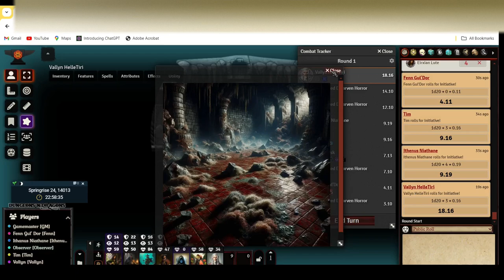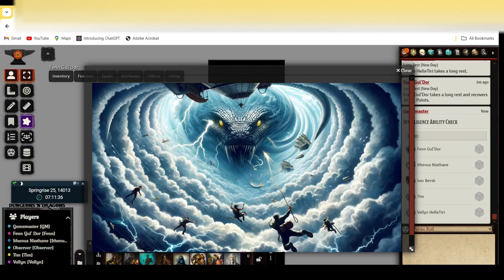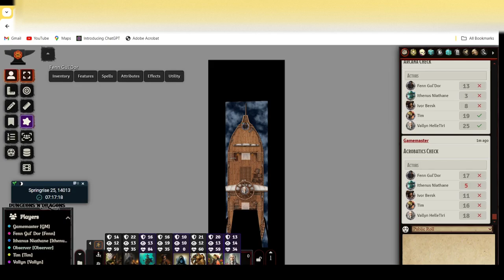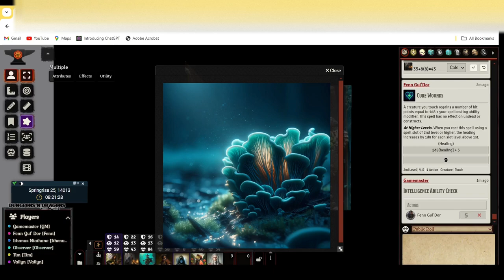D&D 5E - The World Serpent episode 7.5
Embark on a daring journey with our adventurers as they delve deep into the enigmatic Caves of Orlan. Inside, they uncover the mystical Harp of Dissonance, a powerful artifact echoing with chaotic tunes capable of bending reality. With the harp in hand, the party ascends to their airship, soaring across the skies towards an epic confrontation atop the colossal World Serpent. Witness their courage and camaraderie as they navigate through treacherous terrains and battle formidable foes, all while unraveling the secrets of the harp. Join us in this thrilling episode of mystical exploration and high-flying adventure!